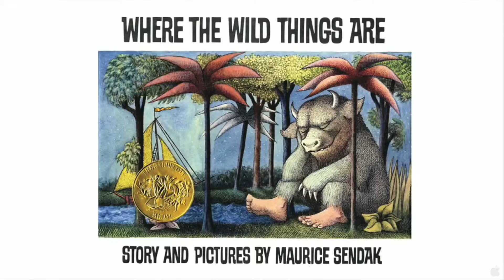Where The Wild Things Are Featurette 1 Hq 2009